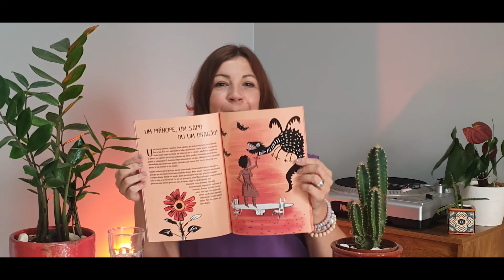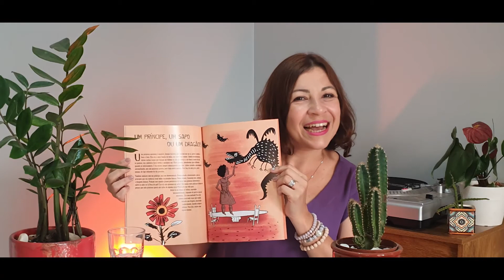Livro A princesa que preferia morcegos, da autora Viviane Paiva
Aviso aos responsáveis: Canal livre para todas as idades. Aqui você NÃO encontrará incitação à violência, palavras de ódio, palavrões ou maus exemplos.